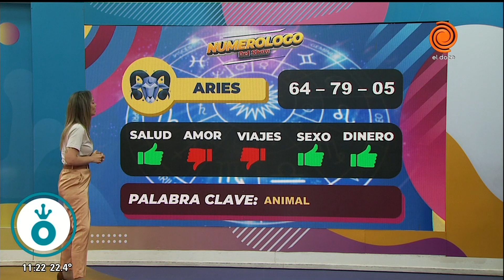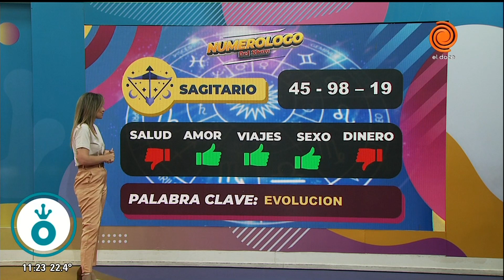Horóscopo del día 23 de septiembre de 2024 El Numerólogo del Lagarto Show